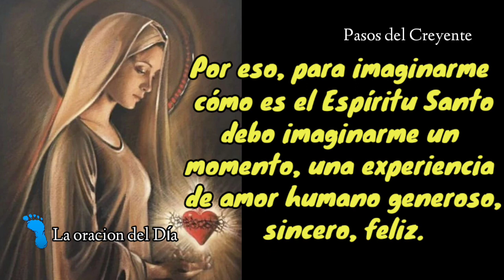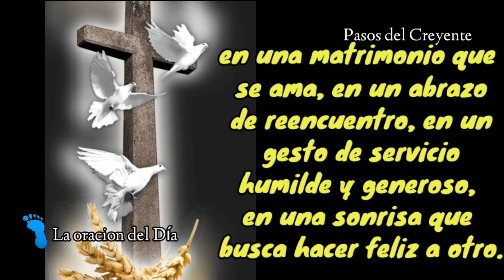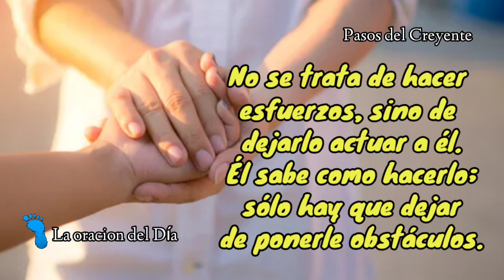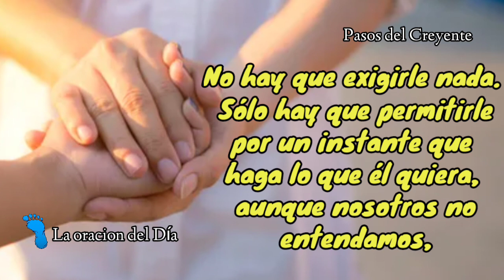La oración del día (4/7/22) - PASOS DEL CREYENTE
La oración del día recitada por Marta Éster Miranda
(4/7/22)

Es maravilloso detenerse a admirar cómo se hace presente la vida del Espíritu en las relaciones humanas. Porque todo gesto de amor humano es un pálido reflejo de ese Amor infinito que une al Padre y al Hijo.

Toda experiencia de amor sincero es una chispa del Espíritu Santo que se mete en este mundo.

Por eso, para imaginarme cómo es el Espíritu Santo debo imaginarme un momento, una experiencia de amor humano generoso, sincero, feliz. Eso mismo, infinitamente más grande, más precioso, es el Espíritu Santo.

Por eso puedo detenerme a admirar los luminosos reflejos del Espíritu Santo en una pareja que se ama, en un abrazo de reencuentro, en un gesto de servicio humilde y generoso, en una sonrisa que busca hacer feliz a otro.
 Cerremos los ojos por un instante y dediquemos un momento de nuestro tiempo sólo al Espíritu Santo. Digámosle que nuestro tiempo es sólo para él y nada más que para él, porque él lo merece más que nadie. Si dedicamos tanto tiempo a las cosas de este mundo, es justo que haya un tiempo exclusivamente para él. ¿Por qué no?

Con los ojos cerrados, sin prisa, sin ansiedades, sin nerviosismos, tratemos de reconocer su presencia de amor. Dejemos que se vayan aplacando todas las resistencias y temores, hasta que él pueda apoderarse serenamente de nuestro interior. No se trata de hacer esfuerzos, sino de dejarlo actuar a él. Él sabe como hacerlo; sólo hay que dejar de ponerle obstáculos.

No hay que exigirle nada. Sólo hay que permitirle por un instante que haga lo que él quiera, aunque nosotros no entendamos, aunque nosotros no podamos descubrir ni reconocer qué ha hecho en nuestro interior. Sin duda sólo él puede hacer cosas buenas en nuestra intimidad escondida. Por eso, vale la pena dejarlo actuar en el silencio.